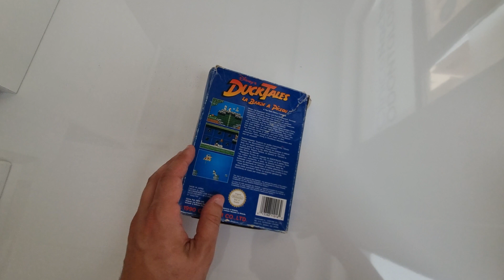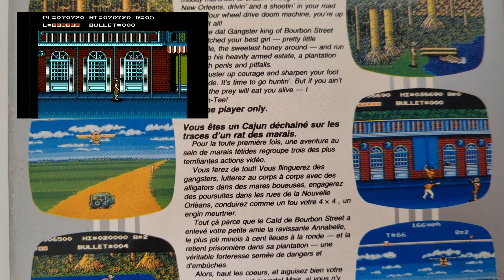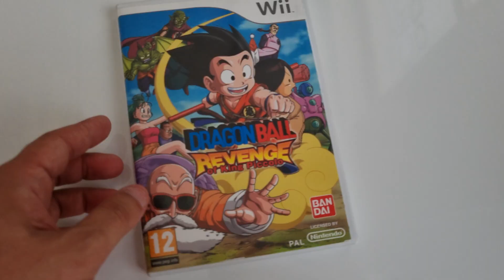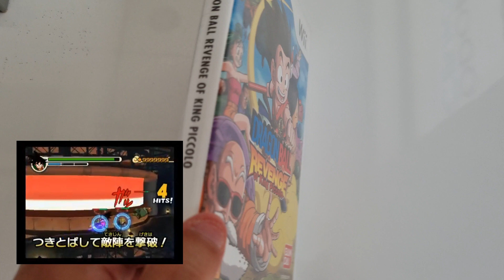Últimas llegadas!, NES y WII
Tras un mes sin compras, por fín llegan las primeras cositas.